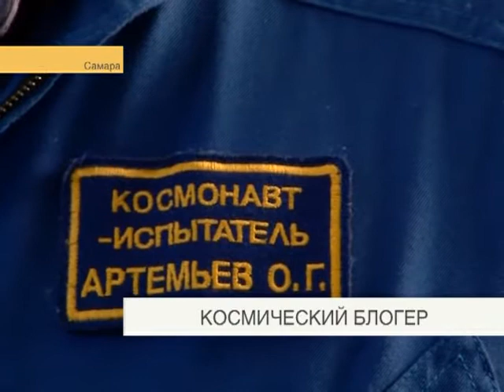В Самаре высадился космический блогер.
В ночь на понедельник пилотируемый корабль Союз-ТМА-15М благополучно доставил на Международную космическую станцию очередной экипаж. В его составе россиянин Антон Шкаплеров, итальянка Саманта Кристофоретти и американец Терри Вёртс. А в Самару с визитом прибыл другой космический путешественник - Олег Артемьев. На Землю из своего первого полета он вернулся 2 месяца назад. На МКС Артемьев сделал серию красивейших фотографий Земли, которые буквально взорвали интернет, и написал десятки постов о жизни на орбите. Интервью с космическим блогером - в следующем сюжете.